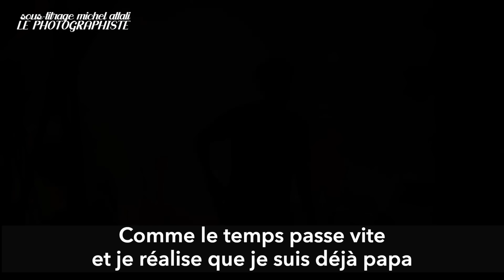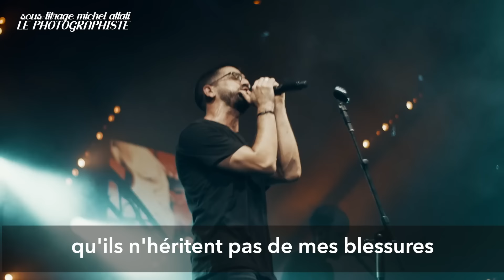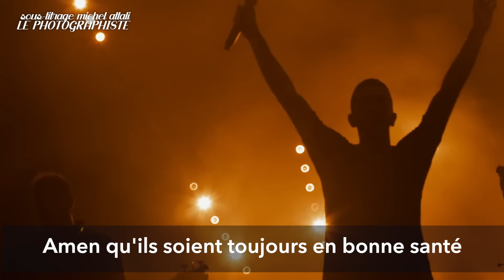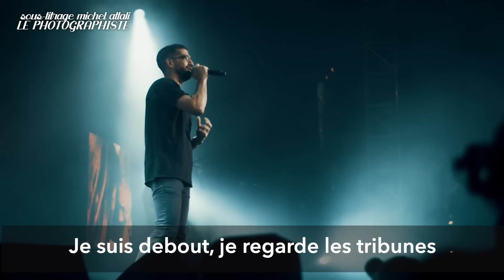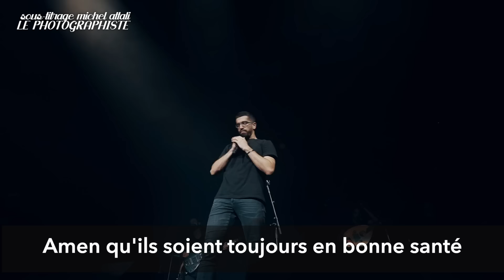AMEN AL HAYELADIM Hanan Ben Ari sous-titres français -חנן בן ארי - אמן על כתוביות בצרפתית - הילדים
PRIÈRE POUR LES ENFANTS de Hanan Ben Ari.
En février 2022 des terroristes palestiniens (des sauvages qui disparaitront très rapidement AMEN AMEN AMEN) assassinaient les frères Yaacov Israel et Asher Menahem et les frères Hillel Yaniv et  Yagel Yaniv.
Cette chanson est traduite pour l'élévation de l'âmes de ces quatre anges.
Pour le réconfort de leurs parents et des familles.
Pour tous les parents et pour tous les enfants.